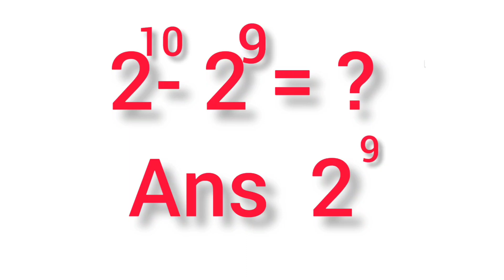Class 7 & 8 Maths # A Nice Exponent Problem